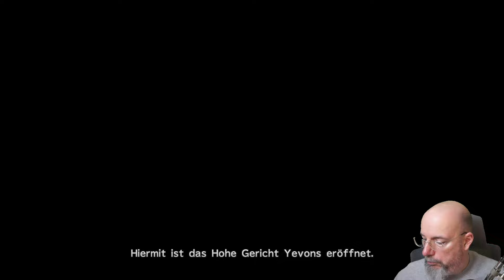final fantasy 10 gameplay deutsch #73 Gefangen und verurteilt